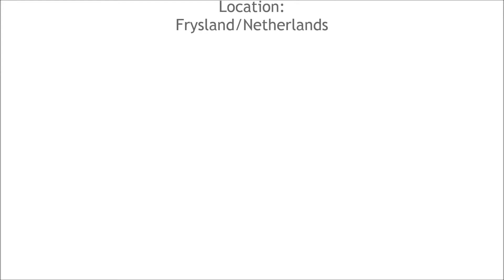Cruising Walker Bay 275 RID Torqeedo 1003C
Cruising Walker Bay 275 RID with Torqeedo 1003CS at 300-400 of 915 watts.